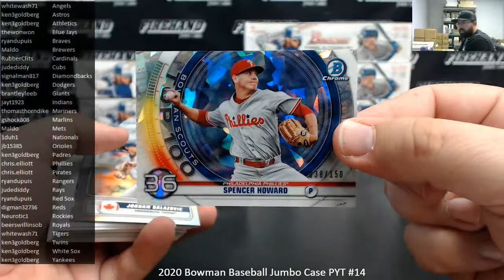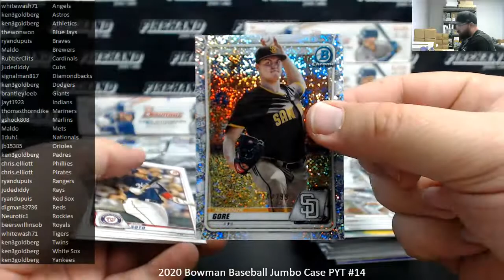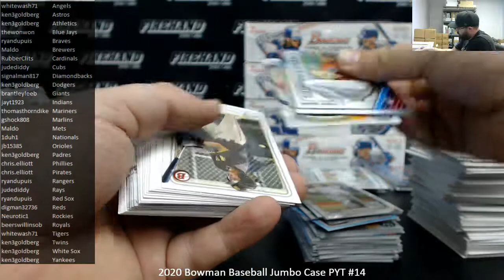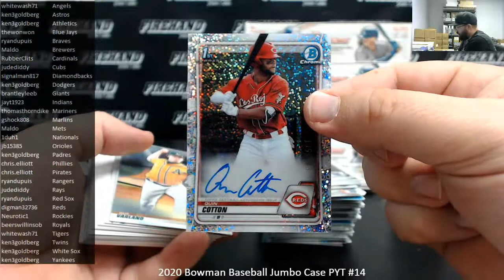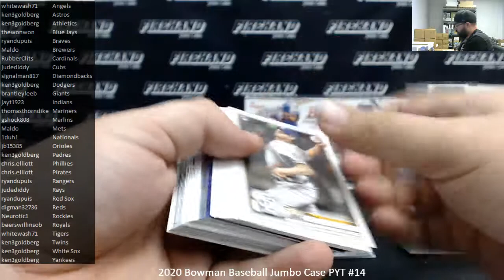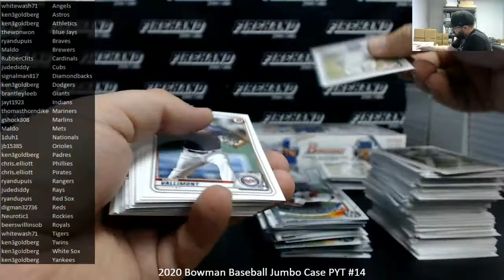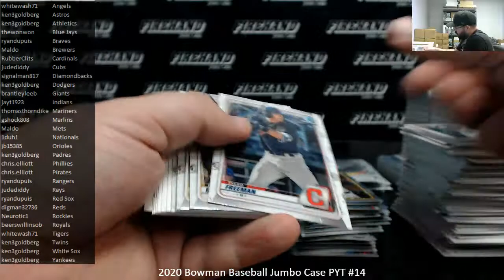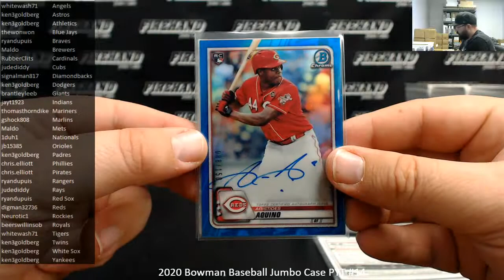7/5/2020 2020 Bowman Baseball Jumbo Case PYT #14